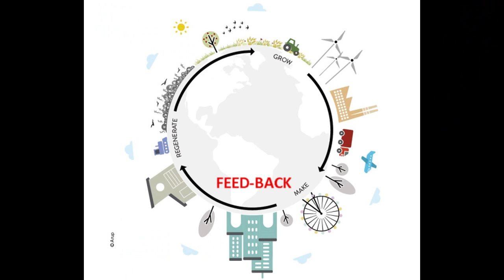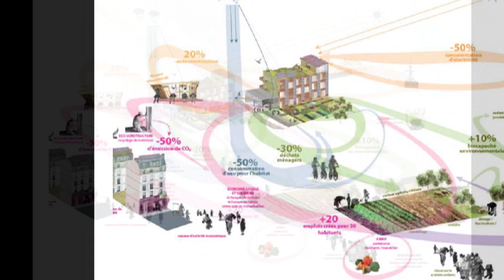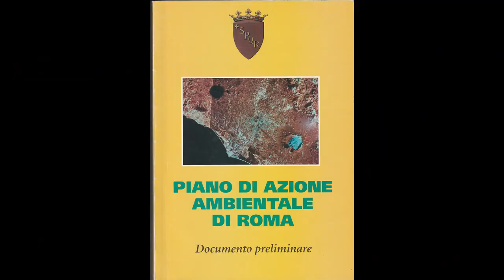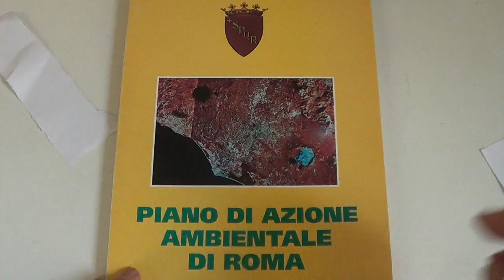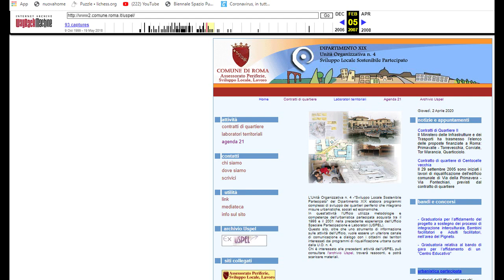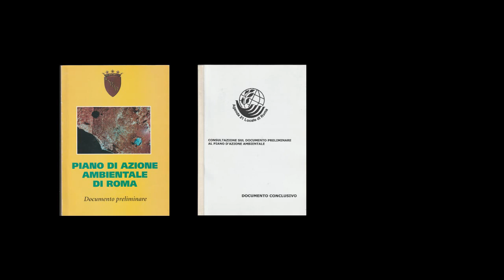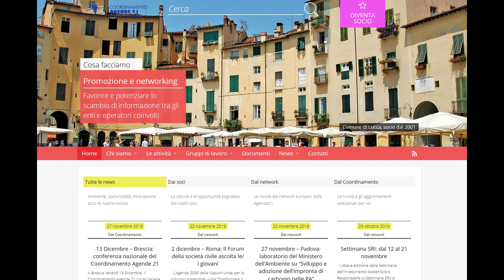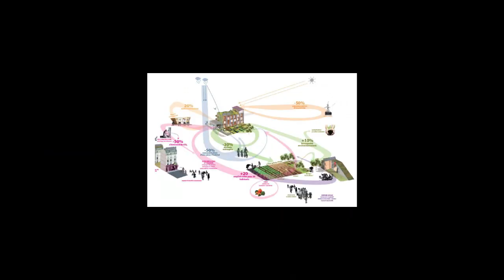comunità resilienti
considerazioni in merito alla transizione ecologica